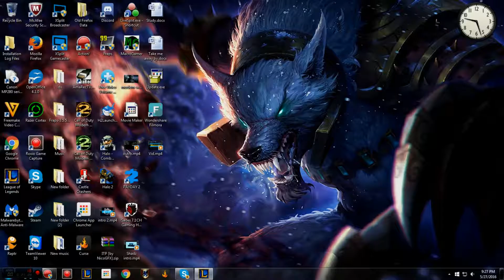Volibear vs fiora top LOl gameplay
I need to play more ofter